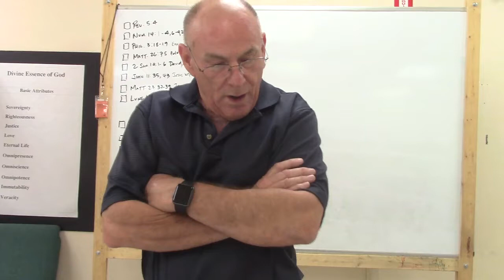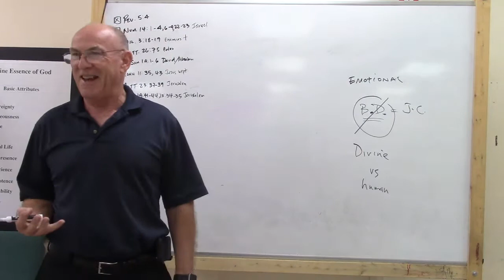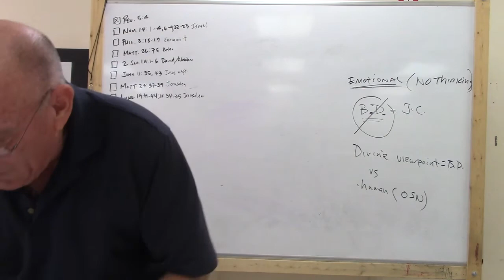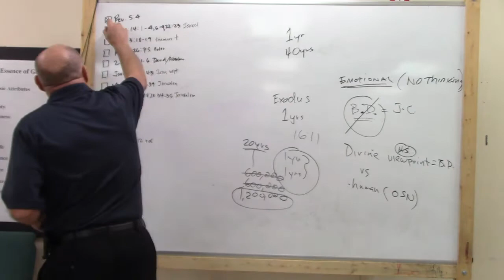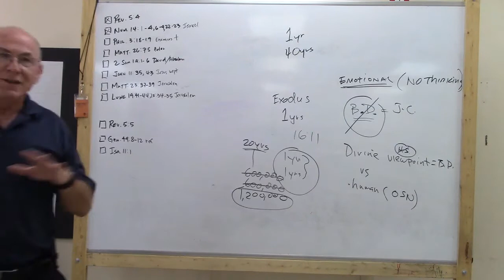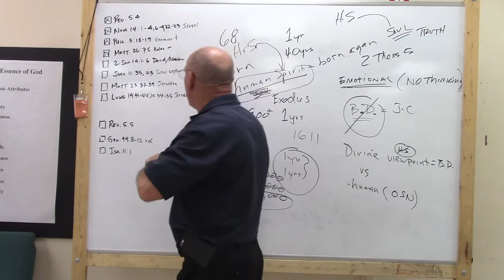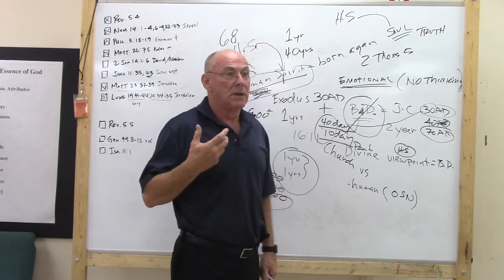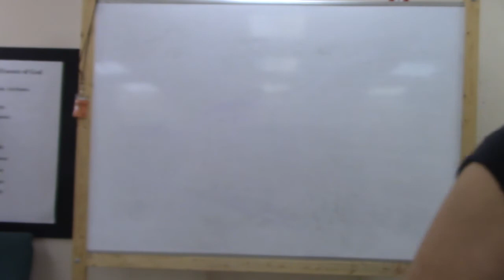Book of Revelation - Lesson 112 August 26, 2018